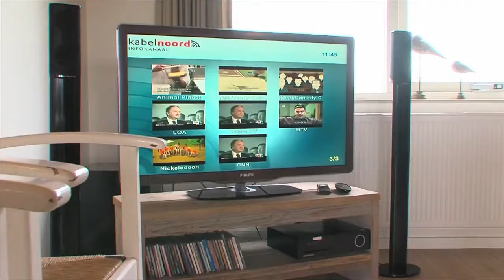Wer-slagge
De 6-pers. recreatiebungalow Werslagge ligt in het natuurgebied tussen de dorpen Nes en Buren. Het huis ligt zeer vrij in de duinen en direct aan de strandopgang naar het Noordzeestrand, aan de voorzijde van het huis een rustige weg, aan de achterzijde het prachtige duingebied. Werslagge is een zeer luxe vakantiehuis voorzien van alle mogelijke comfort.